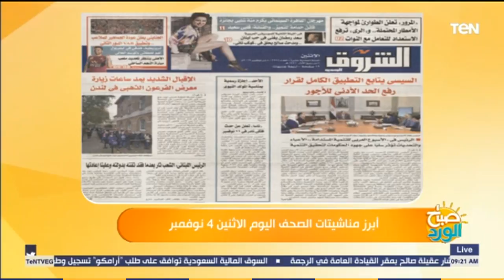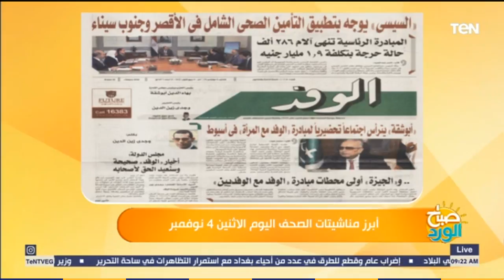صباح الورد - اطلاق التجريبى للتأمين الصحى الشامل بجنوب سيناء والأقصر.. أبرز مناشيتات الصحف اليوم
صباح_الورد - أبرز مناشيتات الصحف اليوم الاثنين 4 نوفمبر 2019 وأبرزها
الرئيس السيسي يوجه بالإطلاق التجريبى للتأمين الصحى الشامل بجنوب سيناء والأقصر, حيث وجه الرئيس بالشروع في الإطلاق التجريبي لنظام التأمين الصحي في كلٍ من جنوب سيناء والأقصر بدءًا من شهر مارس 2020.

كما اطلع الرئيس علي الجهود في إطار المبادرة الرئاسية لإنهاء قوائم الانتظار لحالات الجراحة الحرجة، والتي شملت حتي الان 286 ألف مواطن بتكلفة اجمالية ١,٩ مليار جنيه، ويوجه سيادته بالاستمرار في إجراء الجراحات مع إضافة تخصصات دقيقة أخرى.